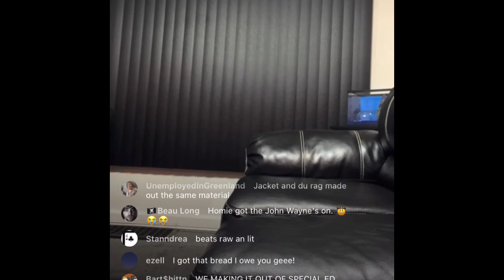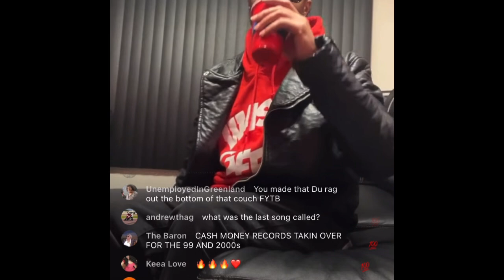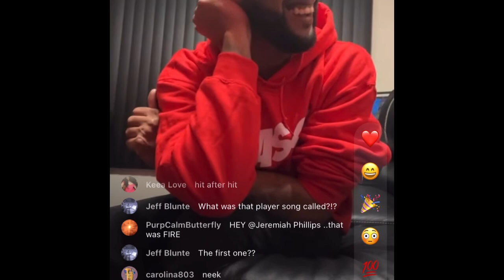Jeremiah Phillips Funny Live moment